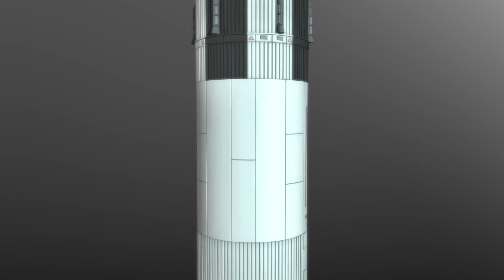Saturn Assembly V3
Finally... something presentable.